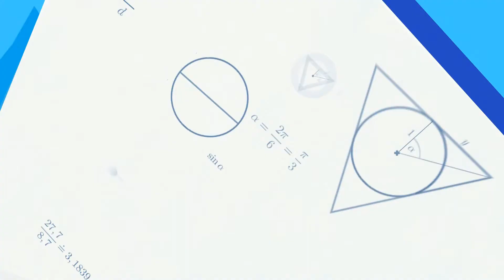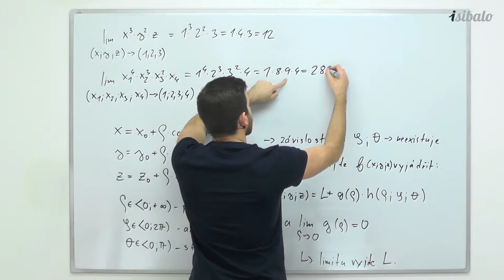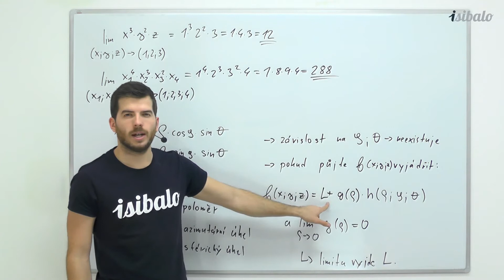32 - Limity funkce třech a více proměnných (MAT - Diferenciální počet funkcí více proměnných)